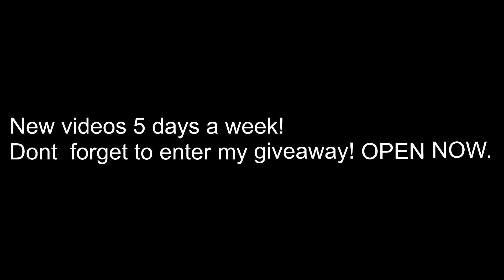Surviving Twins - The Infant Stage (0-6m)